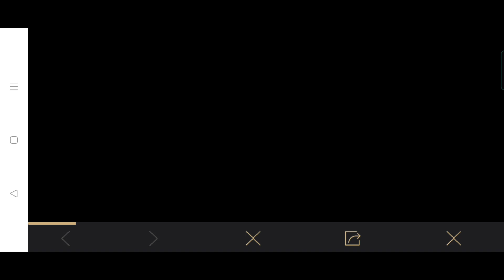Get Free Character Vouchers & X-Suit In PUBG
Image Credit - @MAUTVIRUSGAMING